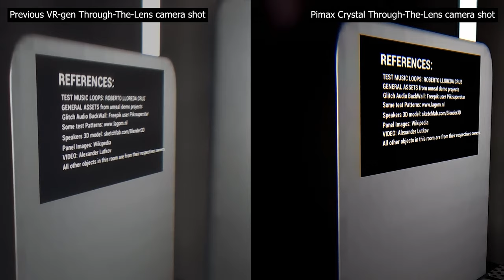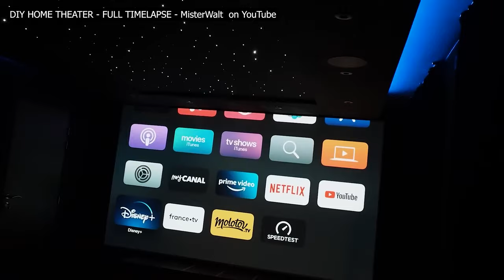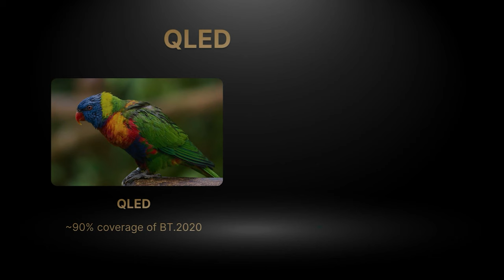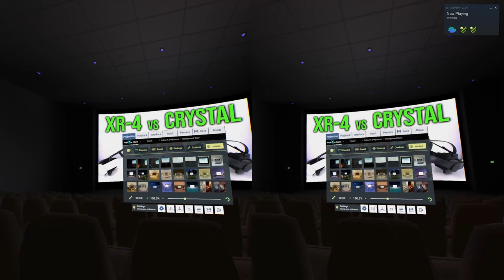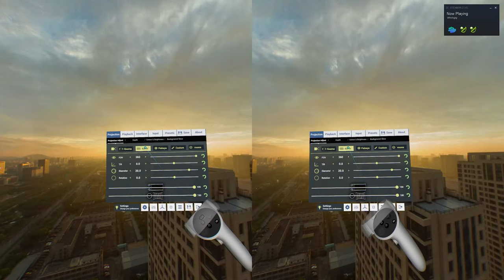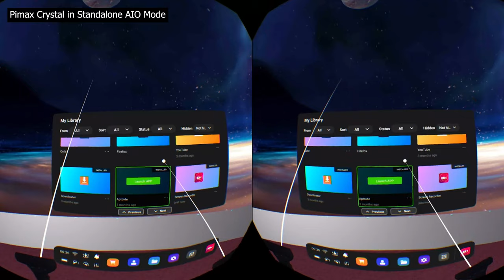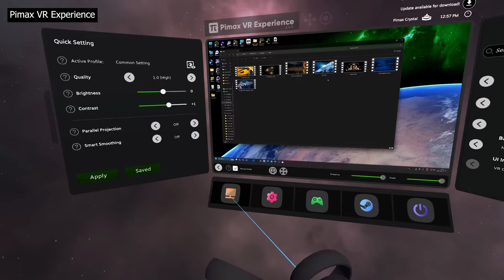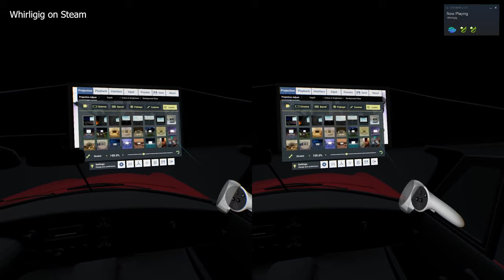Watching Movies and Videos in Virtual Reality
Let's dive deep into how you can watch movies, series and videos in Virtual Reality on a big screen - and why the Pimax Crystal might be your best choice of VR headset to achieve optimal image quality, the best possible and most immersive VR movie experience.

Video timestamps:
00:00 Intro.
01:12 Watching movies in VR 5 years ago.
01:35 Today's VR technology compared to before.
02:10 Why VR wasn't good enough in the past.
04:04 Latest high-end VR tech improvements
04:34 The difference between high-end vs mainstream VR for movies
07:06 How Pimax Crystal improves the VR movie experience
09:42 Why bother watching movies in VR?
10:43 3D movies are not dead
11:50 Panoramic 180 and 360-degree video content
12:25 Adult entertainment and movies in 3D
13:22 Online video streaming services
13:58 Pimax Crystal Standalone AIO mode for watching movies
15:32 Standalone apps & default player
16:24 Whirligig VR media player in standalone mode
17:19 Sideloaded standalone apps
17:54 Pimax Crystal in PCVR mode for watching movies
18:33 SteamVR Dashboard Virtual Desktop
19:36 Pimax VR Experience
20:20 BigScreen Beta
21:18 Virtual Desktop
21:52 Simple VR Video Player
22:53 Whirligig
23:16 Whirligig supports Almalence to further improve visual clarity
23:46 Skybox VR Video Player
24:45 Outro: High-end VR is finally mature for watching movies

A few 180 and 360-degree videos presented as examples were borrowed from KANDAO:

Short film content clips were taken from: Avatar, Avatar The Way of Water, Migration 3D, A Star is Born, It Chapter Two, One Hour Photo, Run, Spectre, The Junglebook and The Super Mario Bros Movie.  The clips were never shown in original form (only in VR mode) and without audio.

Song: "Danlsan - Free With You" is free to use if you give credits.

If any background music has unintentionally been left out, please let us know and we will add credits.